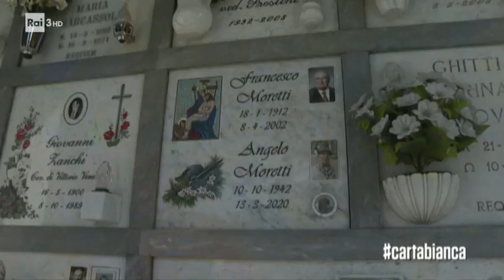Alzano e Nembro - cartabianca 23/06/2020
Alzano, insieme a Nembro, all'inizio di marzo si pensava sarebbe diventato zona rossa. In questi due paesi della Val Seriana, tra marzo e aprile, sono morte oltre 300 persone. Oggi i due comuni stanno ripartendo, ma sulla mancata istituzione di quella zona rossa, oltre che sulla mancata chiusura dell'ospedale di Alzano, indaga la magistratura. Servizio di Alessandra Buccini.